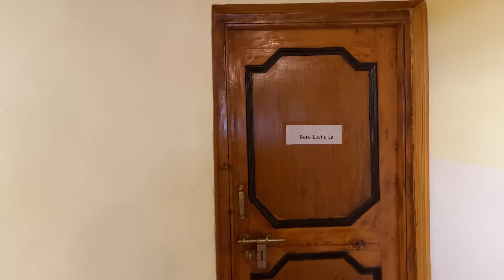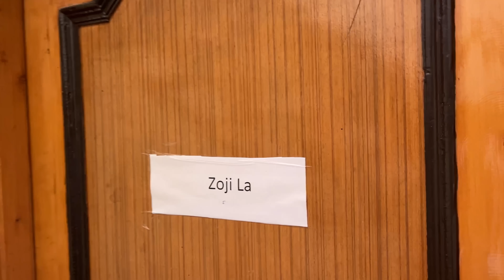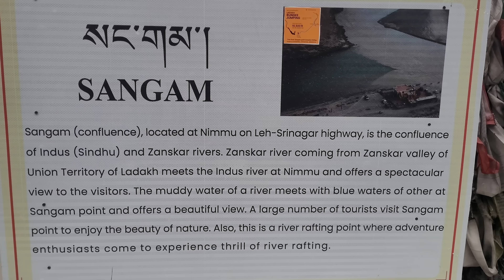Ladakh Road Trip - బడ్జెట్ స్టే & Bike Renting | Ep-02 | Ride With Vj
🏍️ Welcome back to "Ride With Vj- Ladakh Trip" - Your ultimate destination for thrilling road trips and adventure! In Episode 02 of our epic Ladakh Trip series, we're taking you on a budget-friendly journey through the breathtaking landscapes of Ladakh and exploring Budget stay and Bike rental.

Watch Ladakh Road Trip - Budget Stay & Bike Renting | Ep-02 | Ladakh Trip | Ride With Vj

Bike rental: Royal Enfield Showroom - Venture Third Pole
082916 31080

Stuff that I use: